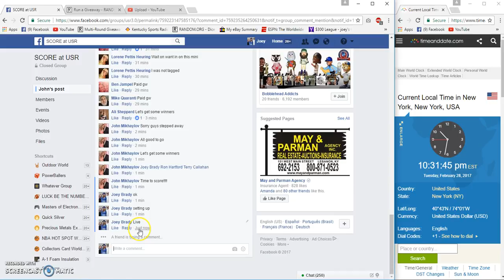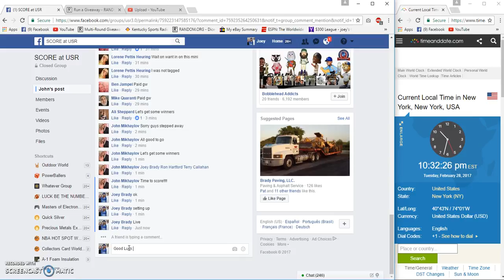Johns Ulitimate Yankee Filler